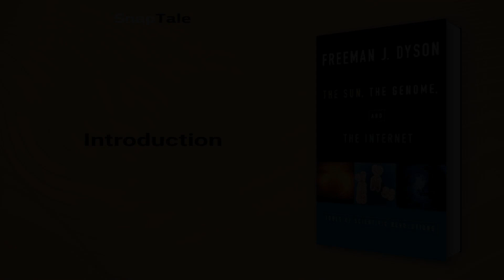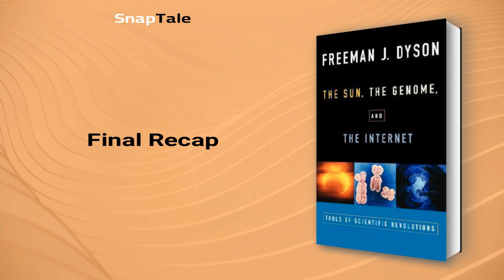The Sun, the Genome and the Internet by Freeman Dyson: 11 Minute Summary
*BOOK SUMMARY*

TITLE - The Sun, the Genome and the Internet: Tools of Scientific Revolutions

AUTHOR - Freeman Dyson

DESCRIPTION:
📖 "The Sun, the Genome, and the Internet" offers a striking vision of the future, demonstrating how solar energy, genetic engineering, and global communication could work together to end social inequality. Freeman Dyson’s thought-provoking analysis shows how science can benefit humanity and challenge us to use technology for the greater good.

TIMESTAMPS:
⌚ 00:00 Introduction
⌚ 01:11 The Power of Useful Science
⌚ 01:49 Science and Craft in the 20th Century
⌚ 04:50 The sustainability of scientific projects
⌚ 05:45 Technology and Social Justice
⌚ 06:41 Solar Energy for Poverty Reduction
⌚ 07:25 A Promising Future of Energy Production
⌚ 08:28 Connecting the Unconnected
⌚ 09:09 The Future of Space Exploration
⌚ 10:03 Final Recap